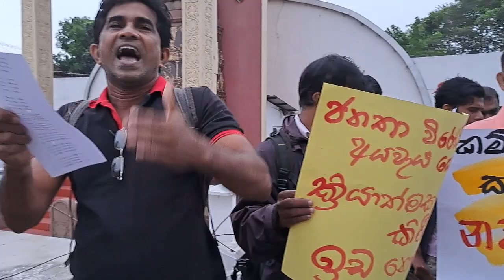තැන්නේ හිමියන් රත්මලාන ප්‍රදේශයේ පෞද්ගලික අංශ සේවකයන්ට සහයෝගය දෙමින්